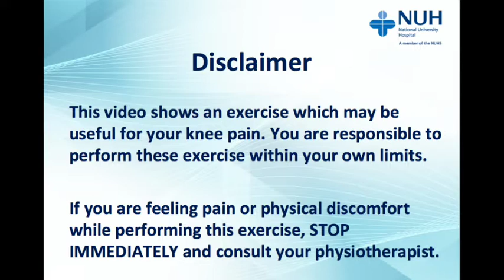NUH Physiotherapy - Inner range quadriceps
This exercise strengthens the quadriceps. This is important in straightening your knee when you are walking.

You are responsible to perform this exercise within your own limits. If you feel pain or any physical discomfort while performing the exercise, stop immediately and consult your physiotherapist.